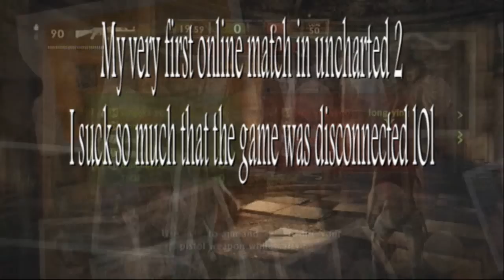Uncharted 2 Online Me Suckeee Suckeee